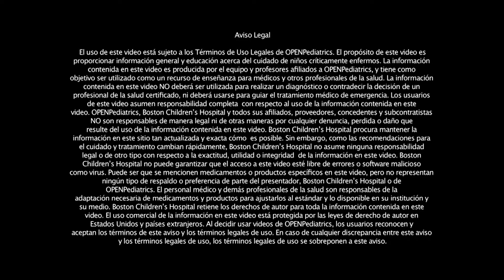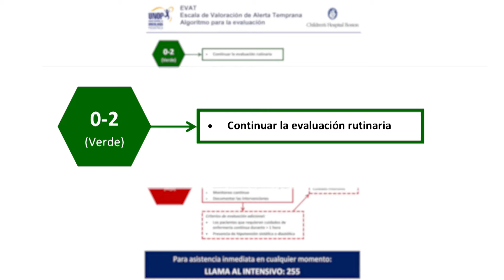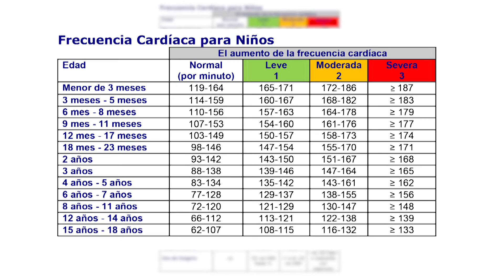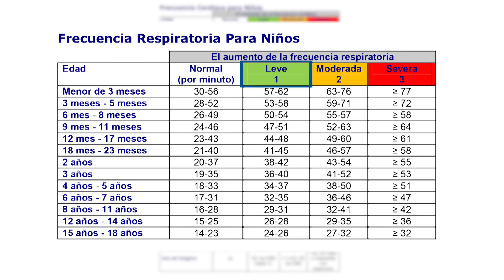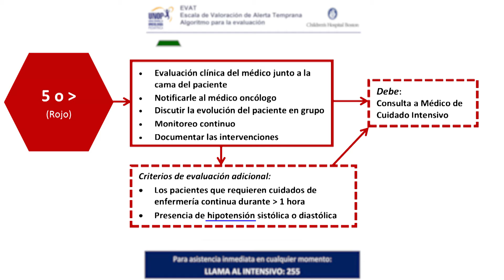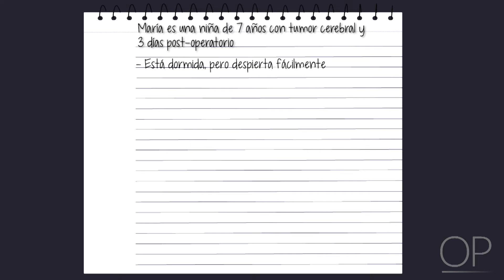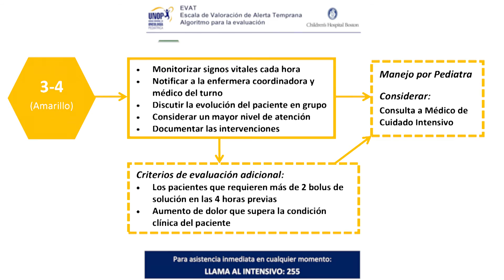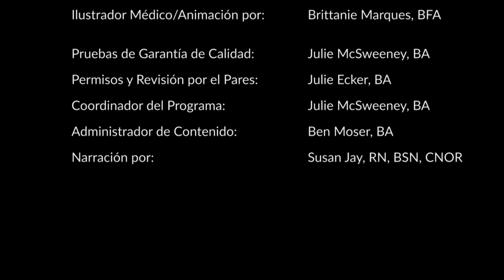Formación de Enfermería: Cómo Hacer una Valoración EVAT by D. Soberanis | OPENPediatrics